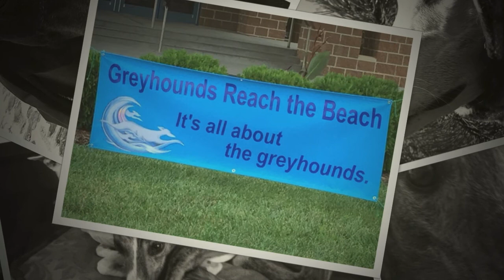"The Greyhound"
These are photos sent to me by my FB friends. We will use them in a slideshow  presentation for  children,  before reading our book, "Seasoned With Salt and Pepper"
"The best day of my life" by Il Volo